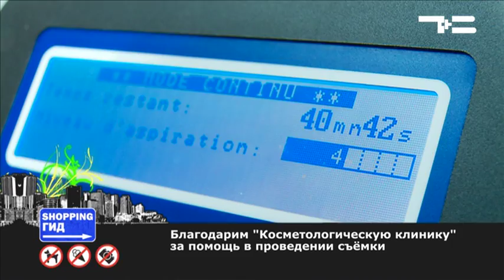Массажная наука!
Можно ли заменить руки мастера умным гаджетом? Сегодня изучаем различные атрибуты для массажа и узнаём, как подготовить фигуру к лету!